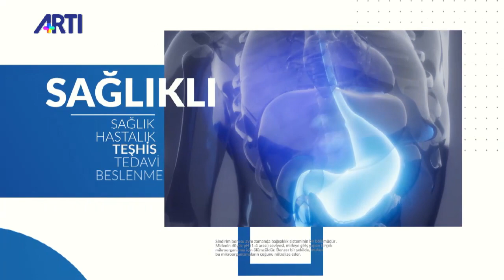İbrahim Mayda ile Sağlıklı Yaşam - Aşk, Aile ve Evlilik İlişkisi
İbrahim Mayda'nın sunduğu Sağlıklı Yaşam programında aşk, aile, evlilik ilişkisi ve bağlanma biçimleri konuşuluyor.

Konuk: Psikolog ve Aile Danışmanı Hacı Tekin.